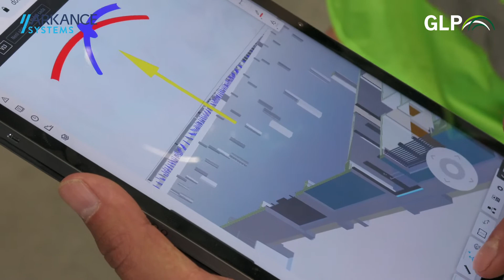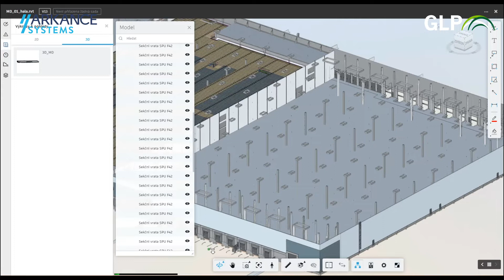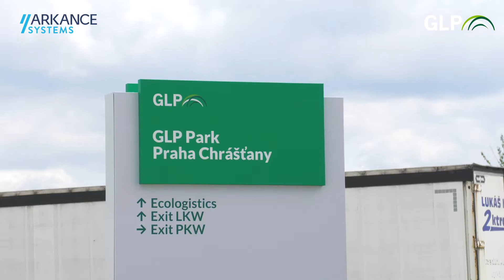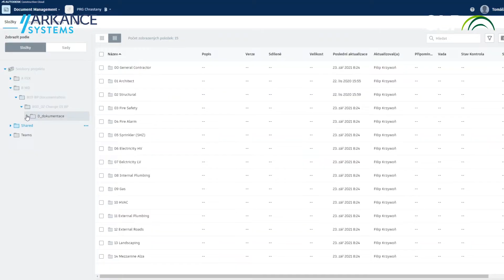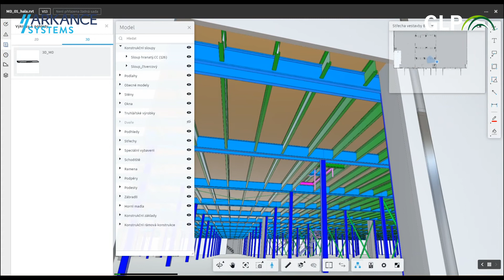GLP využívá BIM a CAFM řešení Autodesk a Arkance Systems pro logistické areály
Společnost GLP je přední investor a developer logistických areálů. Pro plánování, výstavbu a následné provozování těchto staveb GLP využívá pokročilé BIM nástroje Autodesk propojené se systémem pro facility management (CAFM) twiGIS od firmy ARKANCE.
Jak pomáhá Autodesk BIM 360, cloudová platforma Forge nebo twiGIS například při developmentu a správě areálu společnosti Alza v Praze Chrášťanech, jednoho z nejmodernějších udržitelných distribučních center v Evropě.